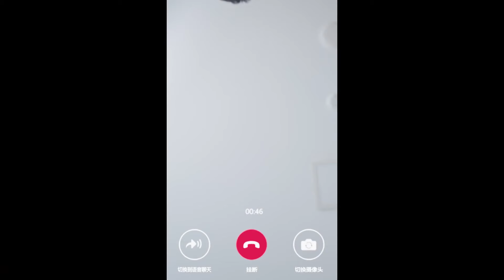She claims she is in Xin Qi's family ! 全员助攻！闵慧给辛旗做爱心三明治，趁机偷亲：有点甜 | The Love You Give Me EP21